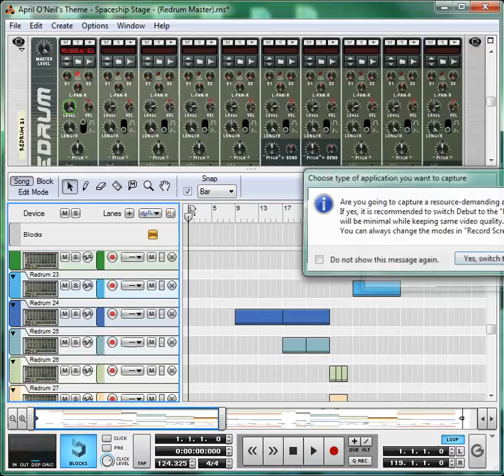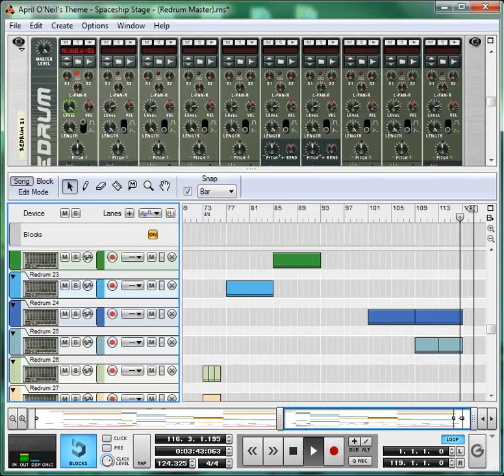April O'Neil's theme -Spaceship Stage- (2017 Edit)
This is my 2017 edit of april's theme, from Teenage Mutant Ninja Turtles: Tournament Fighters, on the Sega Mega-Drive/Sega Genesis.

My Original Recording Date: 28/01/2017.
Original Composer(s); Miki Higashino (東野美紀).